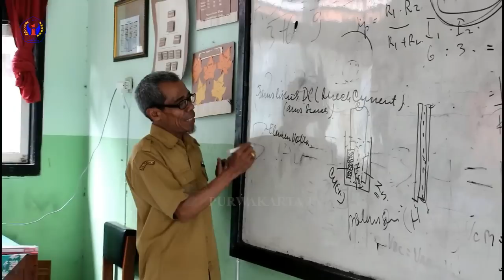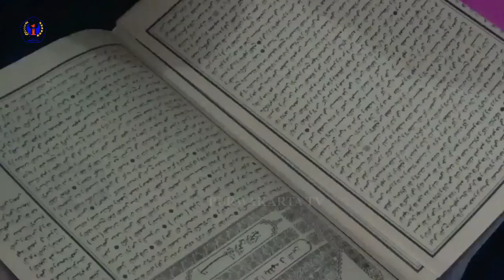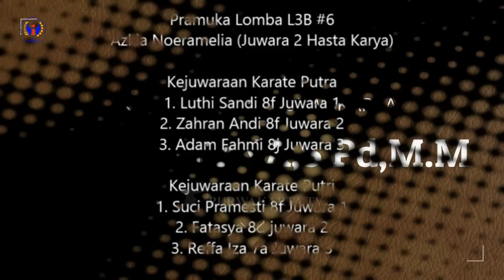SELAYANG PANDANG SMP NEGERI 1 PURWAKARTA 2018|| Kepala Sekolah Heri Wijaya, S.Pd, MM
Selayang  Pandang SMP Negeri 1 Purwakarta Tahun 2018, Kepala Sekolah Heri Wijaya, S.Pd, MM

Jika Bapak Ibu berkeinginan membuat Profil atau selayang pandang Sekolah baik SD, SMP, SMA /MA atau SMK silahkan Hub Kami di